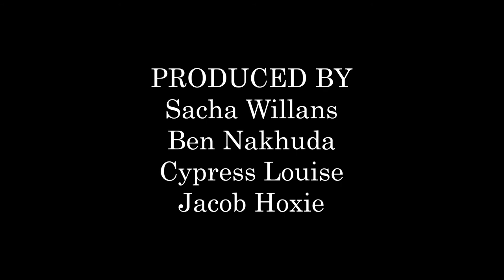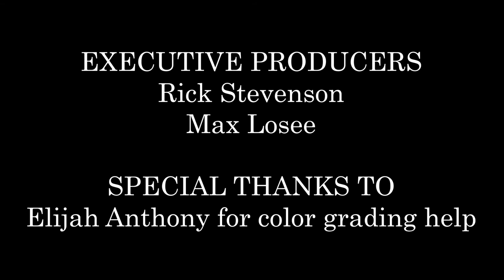RIVERBED - Short Film by CYPRESS LOUISE (A Prodigy Camp Film)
When four friends go searching for adventure, they may find more than they bargained for

Writer & Director: Cypress Louise
Producers: Sacha Willans, Cypress Louise, Ben Nakhuda, Jacob Hoxie
Cinematographer & DP: Jacob Hoxie
Editted by: Cypress Louise (with help from Hadly Hillel)
Starring: Angela Zhang, Aliette Marne, Nathan Nzanga, Mali Crosby

This short film is so incredibly important to me. First off, I made it at Prodigy Camp, a film and music camp for talented youth. Attending this camp was a once-in-a-lifetime experience and opportunity. I learned so much and met so many incredibly talented and unforgettable people. I already miss them so so much, but I'm thankful for the time and experiences we shared. I'm particularly thankful for everyone who helped me make this video, and I'm so glad I now have this piece of work to remember my week by.

This short film is also important to me because making it was severely outside my comfort zone. I've always delt with happy subject matter and happy endings. This (if you've watched all the way through), is not that. It was a big leap for me to make artistically, but I belive it payed off, and the final product is something I'm incredibly proud of.

Some final thanks I want to give are for a few people in particular. Elijah Anthony (YouTube: chinook productions) for helping me with color grading. Hadly Hilel, Hope Alexander, Alessa Mauri, Thomas Hecker, Livia Harbach, and Michelle Tang for watching my film and giving me SO MUCH help in editing (editing was a trip y'all). And Rick Stevenson for bringing everyone in this lovely camp together. This was something I'll really never forget